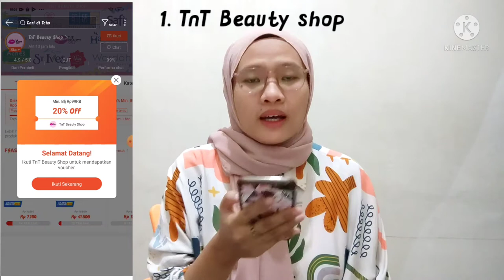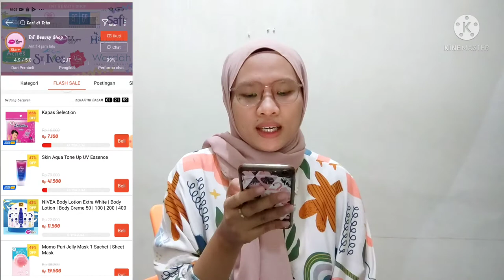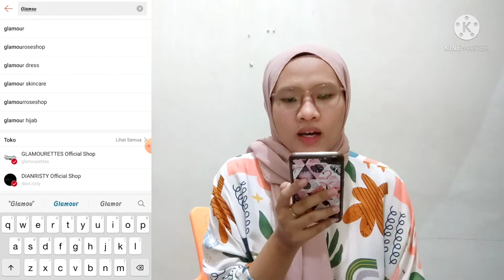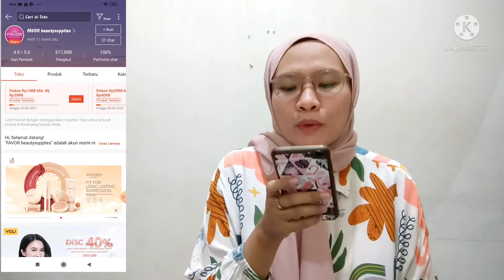REKOMENDASI TOKO KOSMETIK PALING MURAH DI SHOPEE | Cocok untuk dijual lagi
Happy Watching ❤️

Shopee:
🌻 Lip cream 9 Ribuan

Kamera : POCO X3
Aplikasi edit video : Vlogit
Thumnail edit : PicsArt